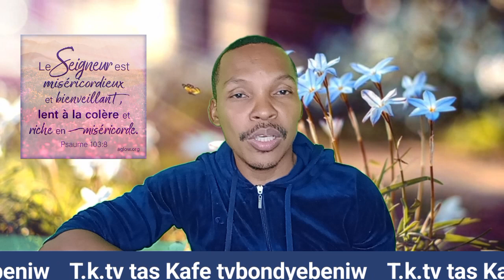Priyè pou resevwa lapè ak la gras Bondye.